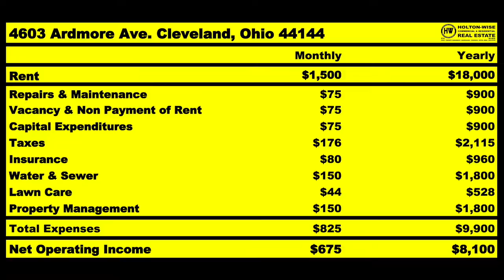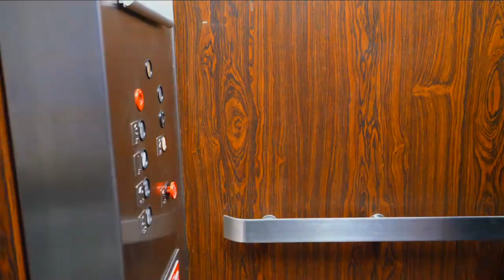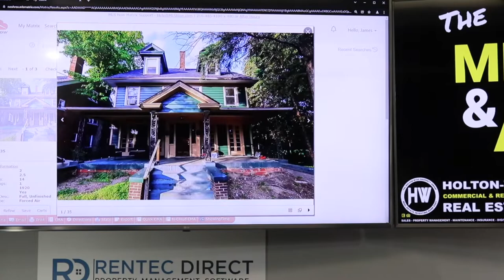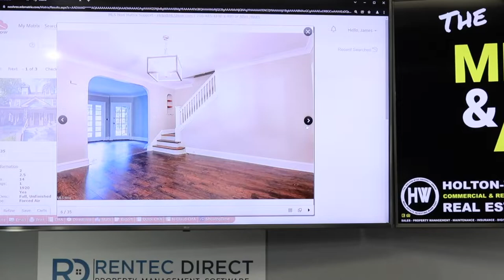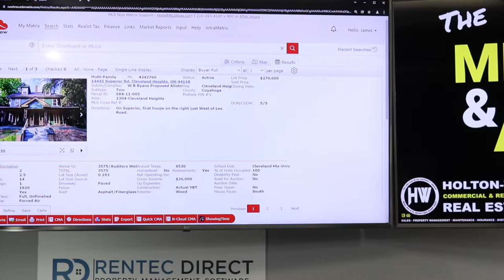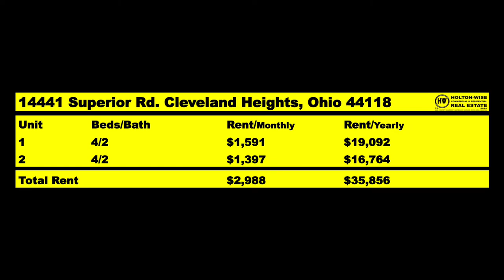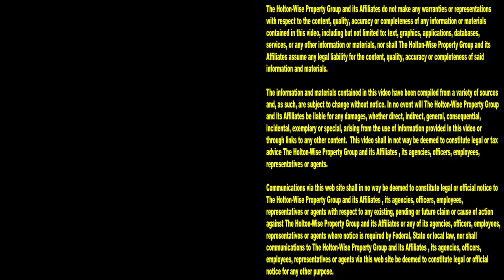Out of State Investing for Minneapolis Landlords | MLS Search & Analysis 1,507 - 14441 Superior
The real estate market in Minneapolis, Minnesota is tough for investors right now. If you are an investor from Minneapolis who is running the numbers on Minneapolis rental properties and having a hard time finding anything that meets your cash flow goals you aren't alone. Many landlords from Minneapolis are now choosing to invest out of state in more affordable cash flow markets. During the 1,507th episode of The MLS Search & Analysis Show, turnkey property expert James Wise is running the numbers on a duplex in Cleveland Heights, Ohio for an out of state investor from Minneapolis. If you are living in Minneapolis and are considering buying a turnkey property in the Cleveland real estate market for your next real estate investment, reach out to HoltonWise today. HoltonWise is turnkey real estate investing made easy.

📺 HELPFUL RESOURCES
Holton-Wise FAQ